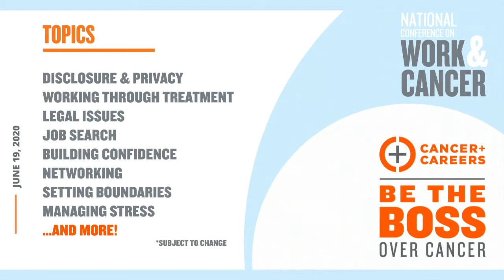National Conference on Work & Cancer 2020: Alice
The 10th-year anniversary of Cancer and Careers' National Conference on Work & Cancer will be held virtually on Friday, June 19, 2020!

This free, online daylong conference explores the complexities of balancing treatment and recovery with employment and is open to patients, survivors, caregivers, healthcare professionals, employers/HR professionals and anyone else touched by cancer.

CLOSED CAPTIONS / SUBTITLES:
Available in video toolbar.